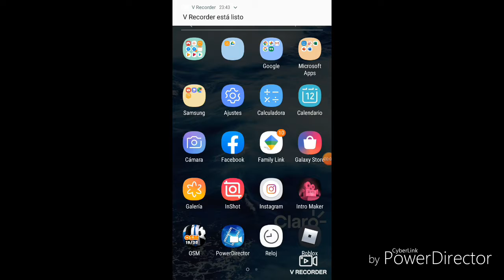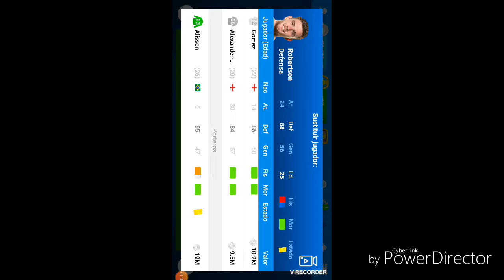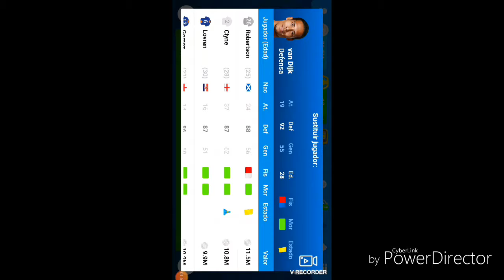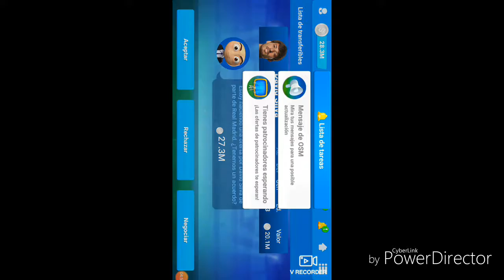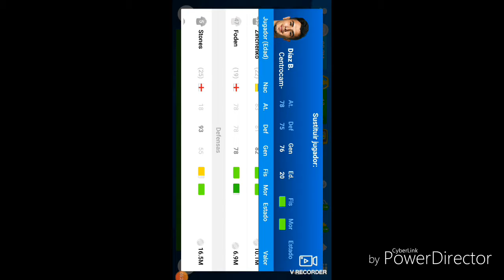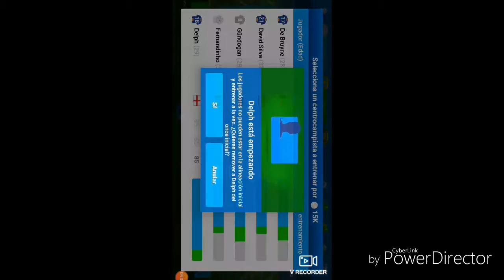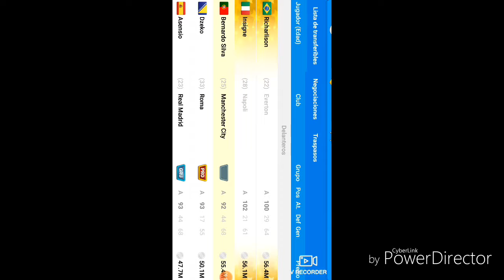NO SE QUE CAPITULO ES!!!OSM SIENDO ENTRENADORA